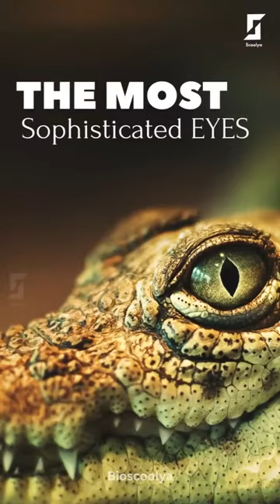The most sophisticated eyes - Crocodiles | Biology | Evolution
Crocodile eyes play a crucial role in their survival and are well adapted to their aquatic lifestyle. Crocodiles possess a nictitating membrane, a transparent third eyelid that covers and protects the eye while allowing some level of vision. This membrane acts as a protective layer, shielding their eyes from debris, water turbulence, and potential injury during hunting or combat.

They also have a specialized layer of cells behind the retina called the tapetum lucidum, which reflects light back through the retina, enhancing their night vision and enabling them to see well in low-light conditions.